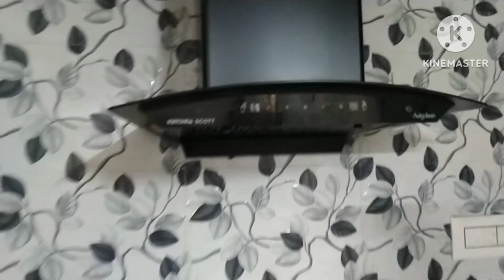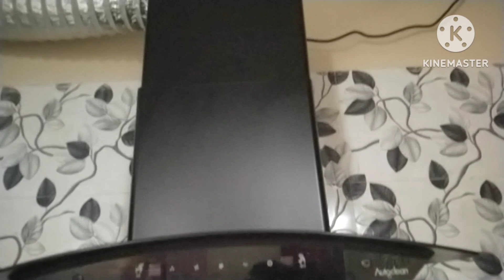মা ছোটো ছেলেকে নিয়ে আসলো আর আজ বানালো তালের বড়া